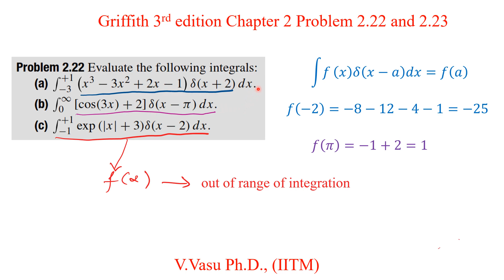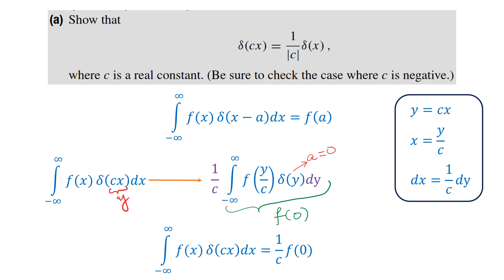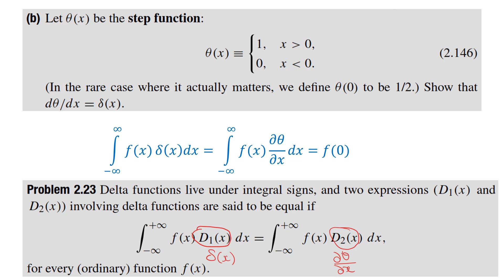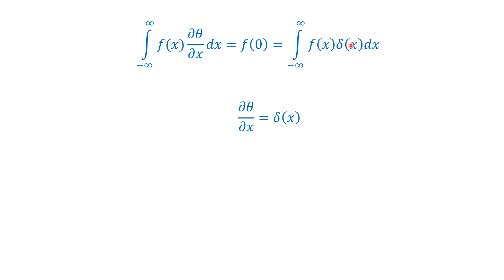GS 2.22 and 2.23 Griffiths 3rd edition Problem 2.22 and 2.23 related to Dirac delta function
This lecture deals with the solution to Griffiths 3rd edition Problem 2.22 and 2.23 related to Dirac delta function